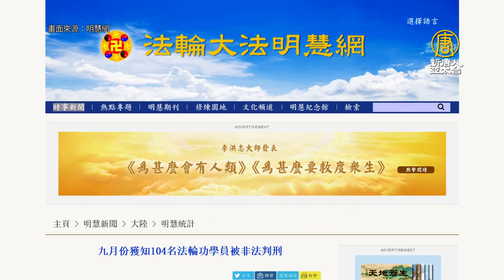一帶一路高峰論壇17日北京舉行 普丁將出席｜中國一分鐘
🔸法輪功學員被中共非法判刑 9月新增104名
🔸碧桂園服務總裁李長江辭職 引關注
🔸華北理工大學食堂再現鼠頭 網友：成連續劇了
🔸一帶一路高峰論壇17日北京登場 普丁將出席